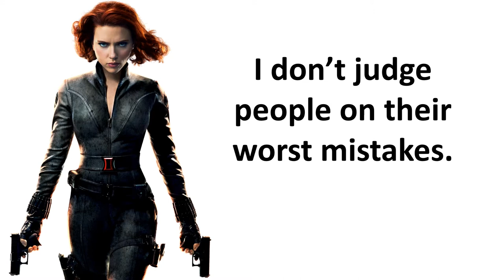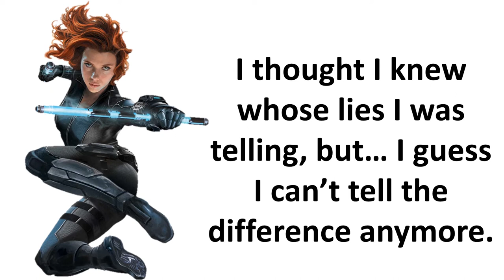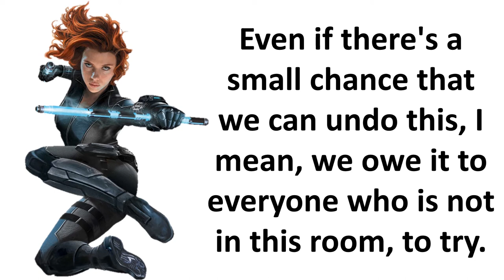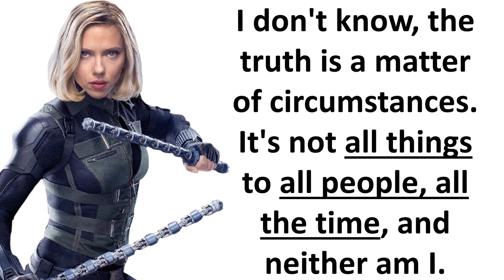Black Widow | NATASHA ROMANOFF best Quotes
Natasha Romanoff is a fictional character portrayed by Scarlett Johansson in the Marvel Cinematic Universe (MCU)  / Avengers film franchise—based on the Marvel Comics character of the same name—sometimes known by her alter ego, Black Widow.

Good words are coming!
✨Daily inspiration &
✨Quotes for the mind &

Wise words from inspirational people! Beautiful quotes, sayings & proverbs from history's most prominent figures to today's influencers, movie characters and more